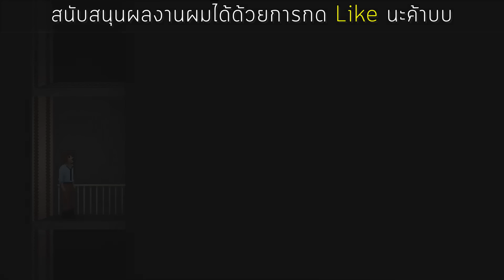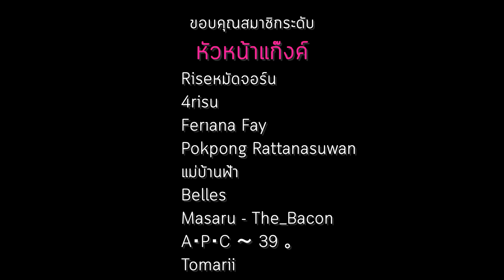ออฟฟิศหลอน ห้ามทำงานที่นี่ตอนกลางคืน | Office Paradox เกมผี?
Office Paradox เกมผี / เกมสยองขวัญ เมื่อคุณต้องหาทางออกจากออฟฟิศที่ไม่ว่าจะออกไปทางไหนก็วนมาที่เก่าตลอด